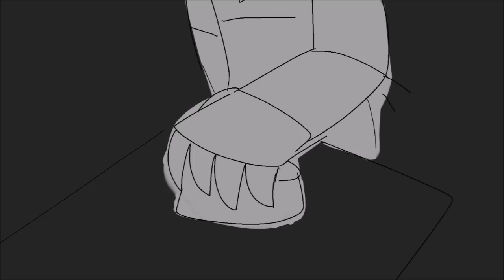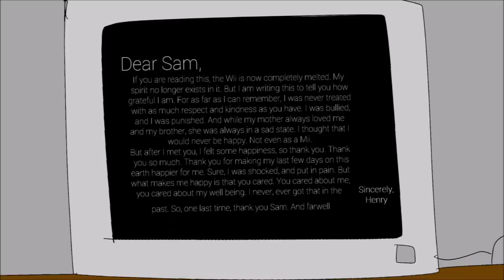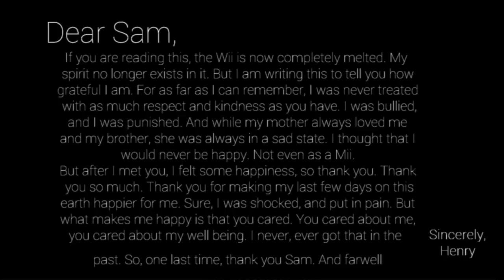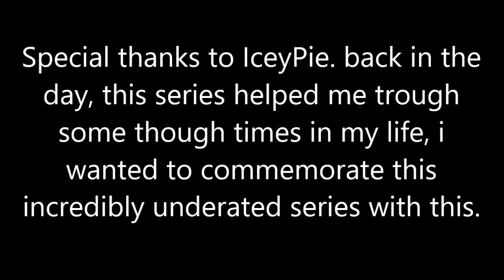Wii Deleted you: The Animatic (Sam’s story: Part 6 FINALE)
thanks to Iceypie for letting me make this!!